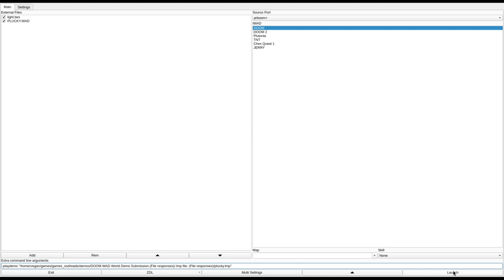DOOM 1 - PLUCKY.WAD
played by Reasonable.
called "Plucky.WAD" in the /idgames FTP.
created by Mike Regan on May 17th, 1994.
from the .txt file included with the WAD:
"My second attempet at making a Doom level from scratch. Large, Secrect areas. Some puzzles."